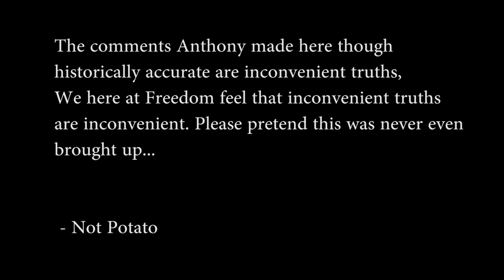Western Game of Thrones Covers, Tiny Hamsters Eating Tiny Food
After yesterdays episode about controversial topics Zakk and Anthony go back to covering cool stuff on the internet like a country western cover of the Game of Thrones intro theme and cute animals doing cute things.

Be cool like him and give us a clip of you introducing us:

▼ Links

▼ Heartbeat

▼ Freedom!

▼ Music